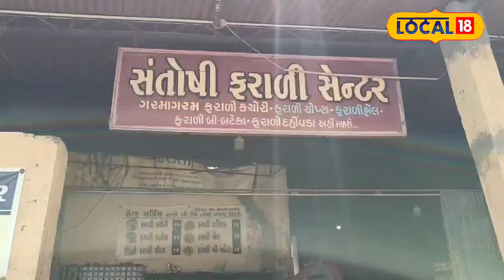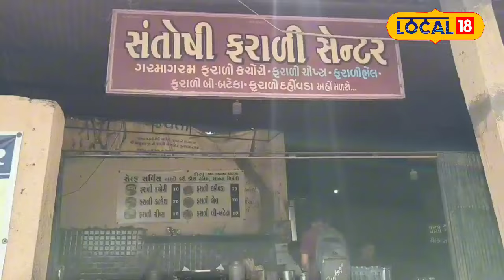Jamnagar News | શ્રાવણ માસમાં ફરાળી વાનગી આરોગવા લાગે છે લાઇન, 35 વર્ષથી એક જ ટેસ્ટ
Shravan month is going on. In the month of Shravana, people fast. From Farali Pattis to Farali, many dishes are available in Jamnagar. People are healing in fasting.

શ્રાવણ મહિનાની ચાલી રહ્યો છે. શ્રાવણ મહિનામાં લોકો ઉપવાસ કરતા હોય છે. જામનગરમાં ફરાળી પેટીસથી લઇને ફરાળી અનેક વાનગીઓ મળે છે. લોકો ઉપવાસમાં આરોગી રહ્યાં છે.